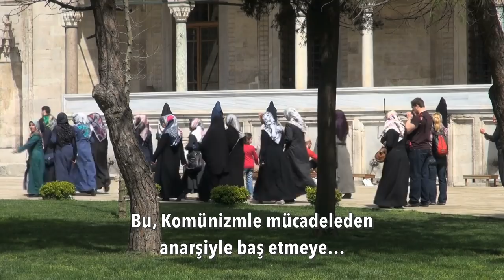Türkiye koyu seküler bir döneme doğru yürüyor.. | Tarık Toros | Analiz | 18 Ocak 2022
18 Ocak 2022
Analiz

• Türkiye koyu seküler bir döneme doğru yürüyor, diye yazalı yıllar oldu.
• Bundan kasıt, tek başına 28 Şubat benzeri bir süreç değil elbette:
• 20 yıllık AKP iktidarındaki kirli ve çirkin ilişkilerin patlaması.
• Türkiye hiçbir zaman laik bir devlet olmadı.
• “Cemaat ve tarikat yurtları kapatılsın” kampanyası, iktidarın toplum mühendisliğine seküler bir tepkidir.
• Enes Kara’nın intiharı konuşulurken, aynı günlerde 19 yaşındaki Suriyeli bir gencin bıçaklanarak öldürülmesi kimsenin ilgisini çekmedi.  İlgilenmek de istemediler.
• Sorun, elinde çekiç olanın her şeyi çivi zannetmesi.